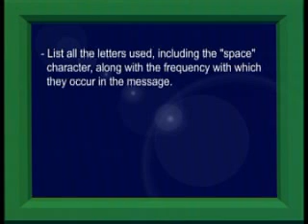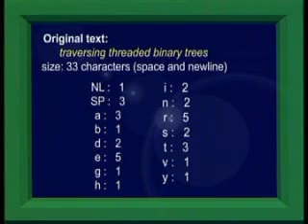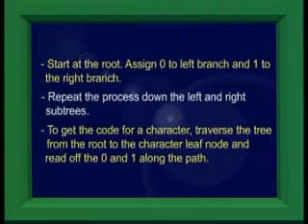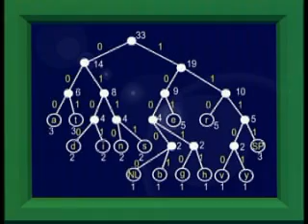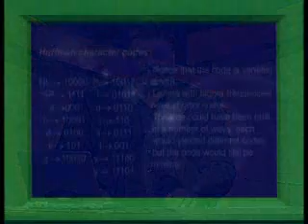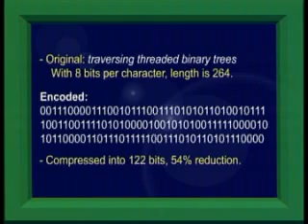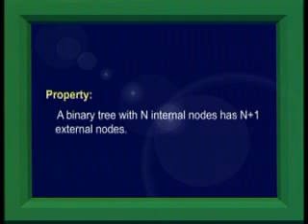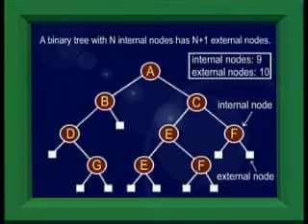CS301_Lecture26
CS301 Data Structures